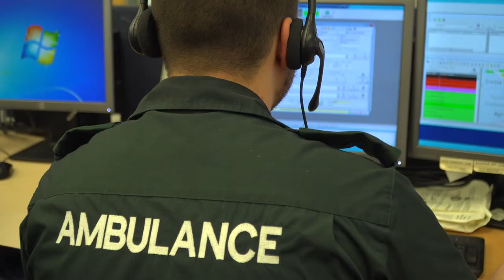Thanking NHS staff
First Minister pays tribute to hard work over winter.

Ministers today thanked NHS staff for their hard work and dedication over the festive season.

First Minister Nicola Sturgeon met call handlers at the Scottish Ambulance Service and NHS 24 control centre in Cardonald, Glasgow, to hear first-hand how they have dealt with the challenges, and to pay tribute to their on-going commitment.